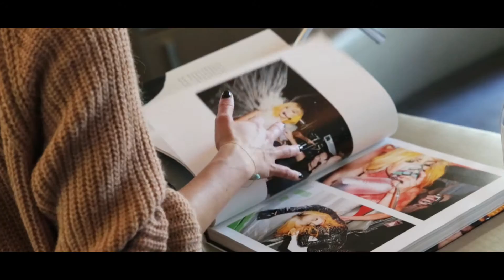THIERRY LASRY for W Paris Opéra